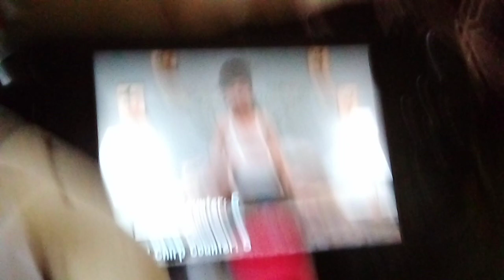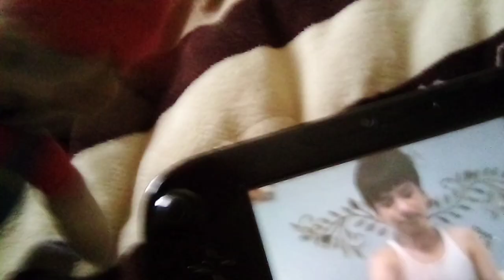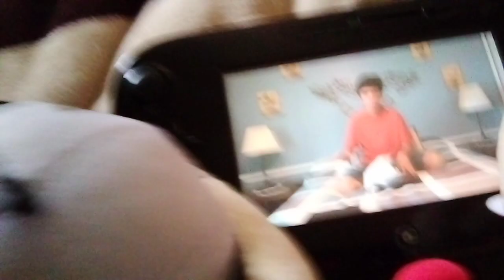Mario and Morton And Roy watch Ludwig and Morton koopa plush unboxing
From Gabriel osuna